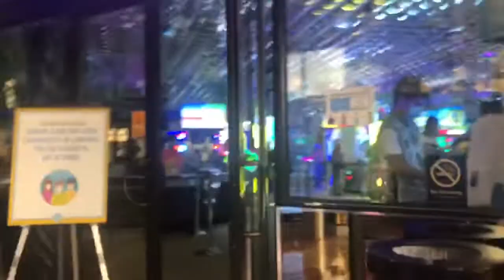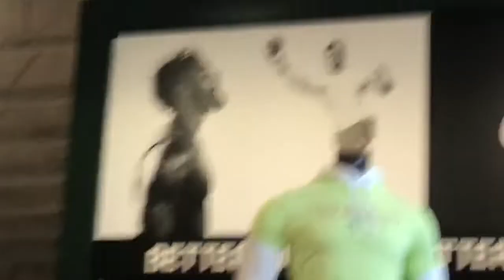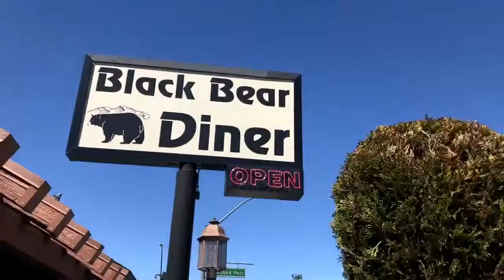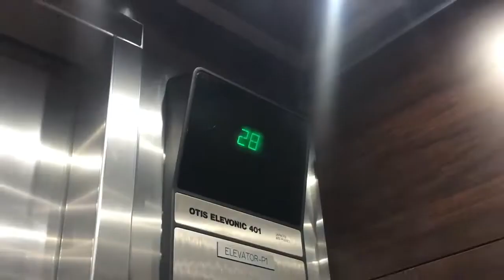dream athletics spirit championships 2021 | vlog #64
our first comp in over a year because of covid .. in reno, nevada !! karma got 3rd place out of 6. lady legacy got 1st place and curiosity got 7th. everyone did amazing!
Follow us on the gram & give us some clout:
Midnight - Alesso ft. Liam Payne
Up All Night - Khalid